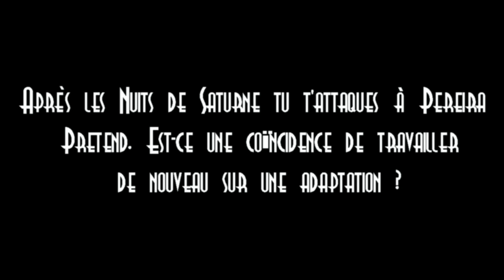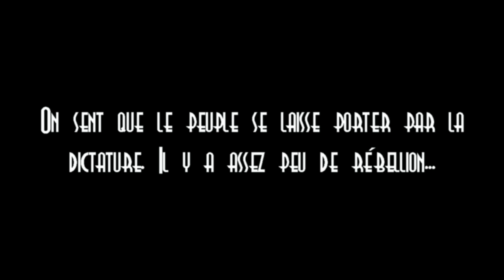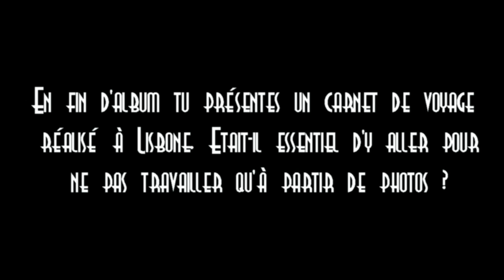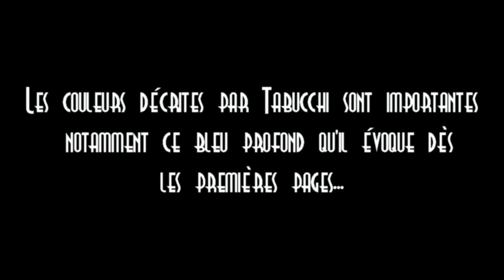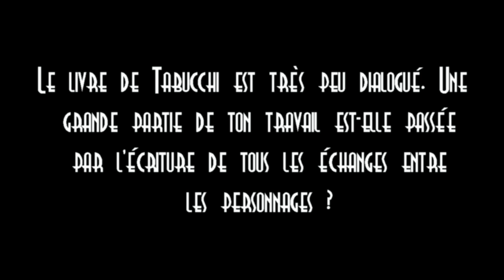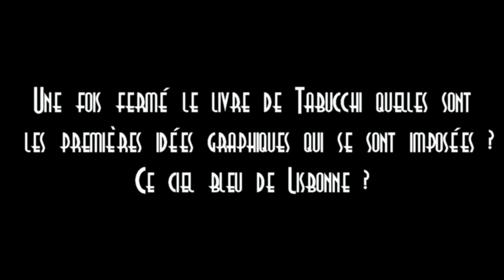Pierre Henry Gomont - Pereira prétend (Sarbacane - 2016)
Interview de Pierre Henry Gomont pour son album Pereira prétend paru chez Sarbacane en 2016